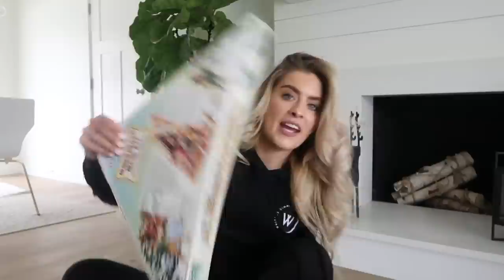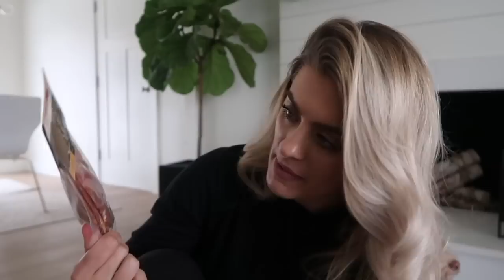TRADER JOE'S HOLIDAY HAUL & TASTE TEST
DAY 4 OF WHITMAS / VLOGMAS IS HERE! A Trader Joe's haul and taste test of all their holiday, Christmas and peppermint goodies.

Thank you for shopping through my link and supporting me I LOVE YOU

Necklace: this is a piece created from my moms engagement ring she gifted me💕Jamie at J. Brooks Jewelers designed it for me!

FAVORITE PRE-WORKOUT EVERRR
rainbow candy
cotton candy grape

FAVORITE PROTEIN POWDER EVERRR
fruity cereal

Non-slip or break resistance bands I use

Amazon Favorites

Camera I use
Vlogging Camera I use (and in the gym)

-3 winners
-1 of 3 FabFitFun box

PLEASE don't forget to leave a way for me to reach you! IG Handle, etc.